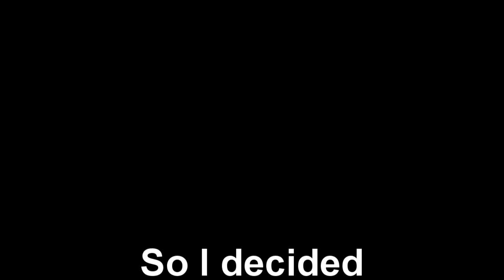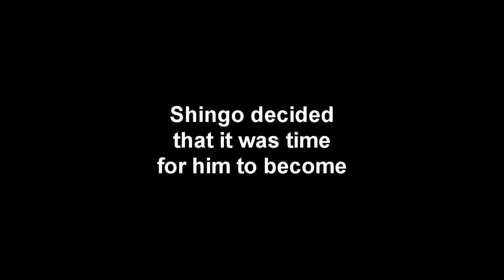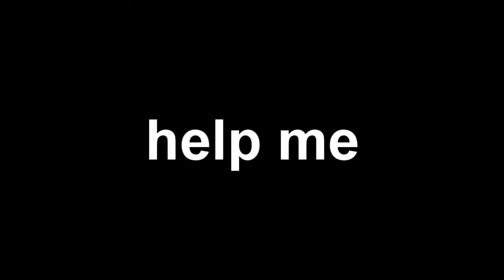[SHINGO PLAYS] LIVE FOR SPEED!!! (1)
Who TF gave a RWD car to Shingo?

Just Shingo playing some Live For Speed!!!
Rally Gone Wrong?

Soon the next episode will come!

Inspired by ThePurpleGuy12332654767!